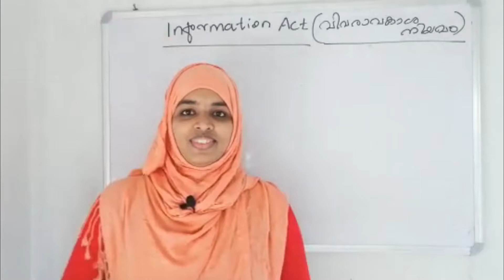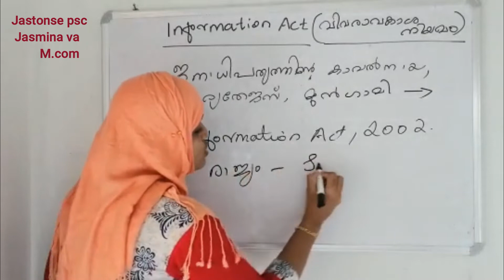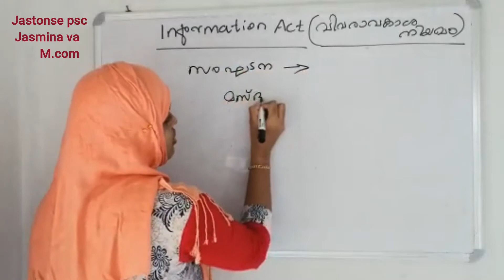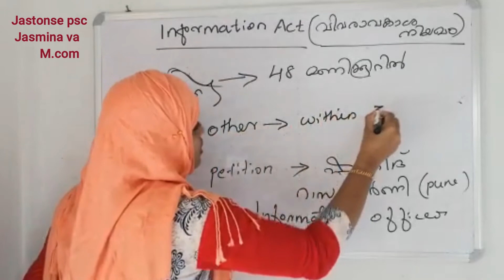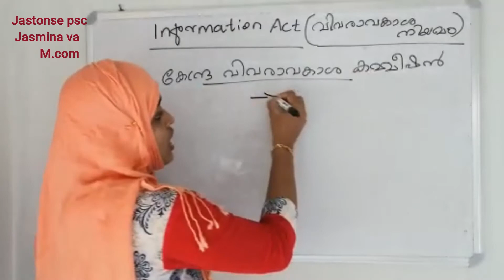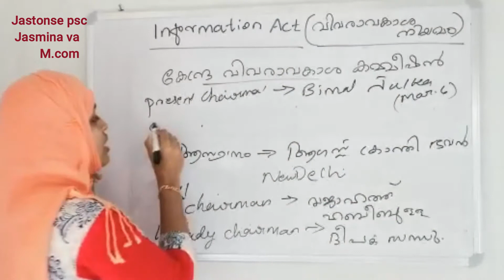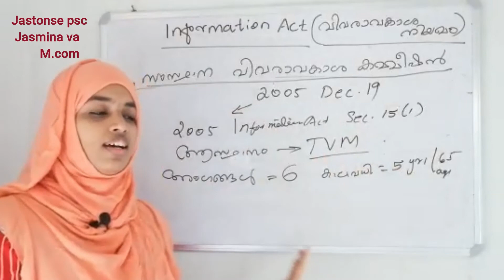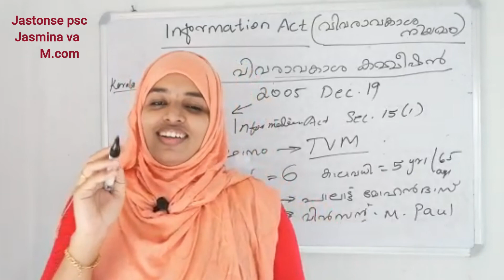Right to information Act: RTI l PSC GK Malayalam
വിവരാവകാശ നിയമം
1, Right to information Act:  RTI  PSC GK Malayalam
2, psc class malayalam gk